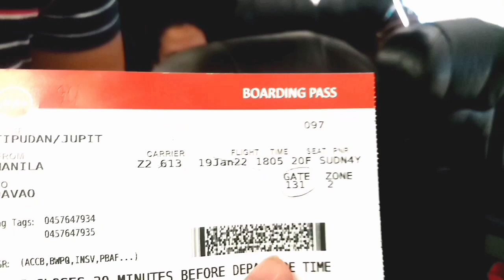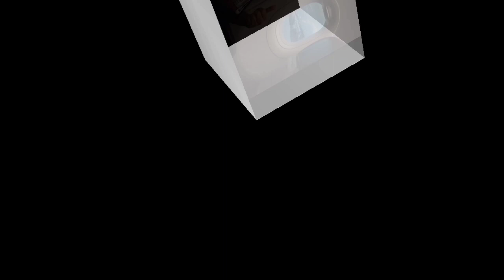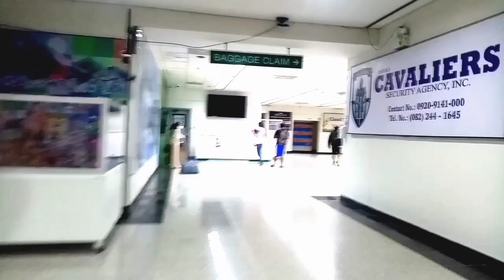Terminal 3 AIRPORT REQUIREMENTS MANILA TO DAVAO/JANUARY 19,2022/ AIR ASIA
Airport requirements/VALID ID/TICKET/VACCINE CERTIFICATE/AIR ASIA/TERMINAL 3